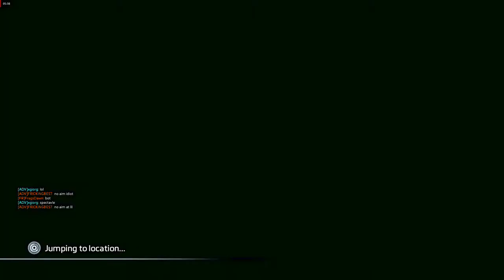Titanfall 2 hardlemm play LTS vs Vermo the cheating noob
frinkingbest is Vermodje